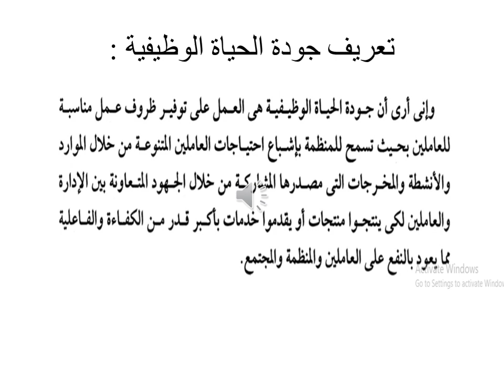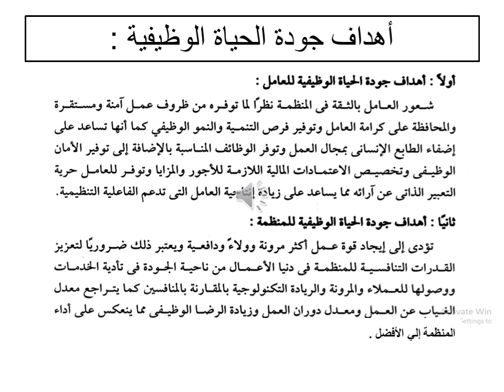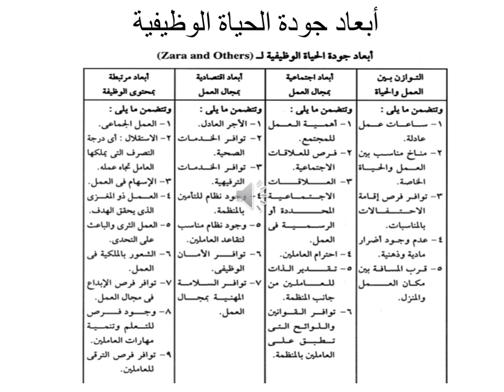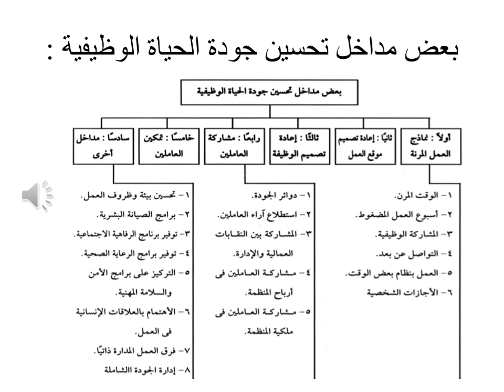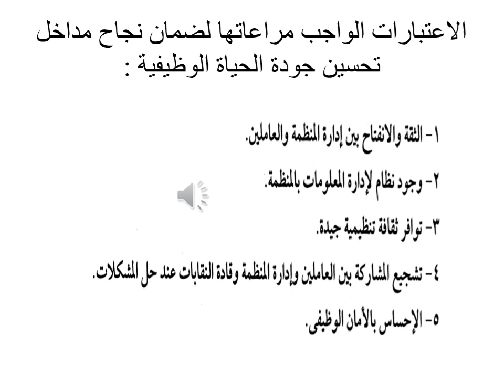دبلومة إدارة المستشفيات - الفرقة الأولي - القيادة وإدارة الموارد البشرية - د/ عادل الزيادي - 03